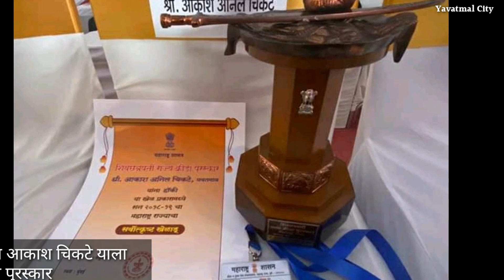भारतीय संघाचा हॉकीपटू यवतमाळचा आकाश चिकटे याला मिळाला शिवछत्रपती राज्य क्रिडा पुरस्कार